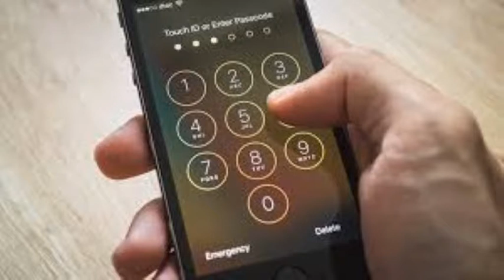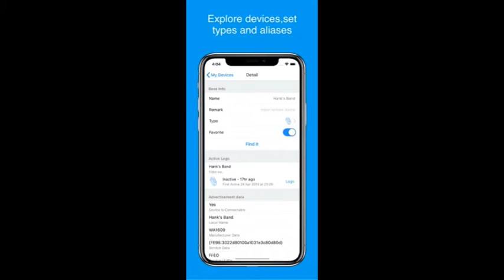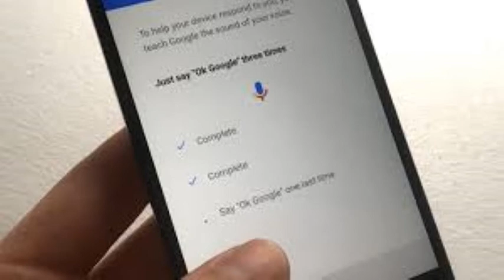Phone Ka Lock Kese khole मोबाइल का लॉक केसे खोले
मोबाइल का लॉक बिना कंप्यूटर के कोई भी लॉक कैसे हटायें